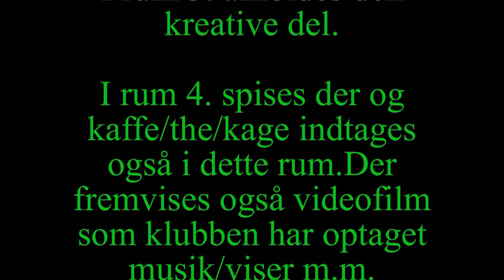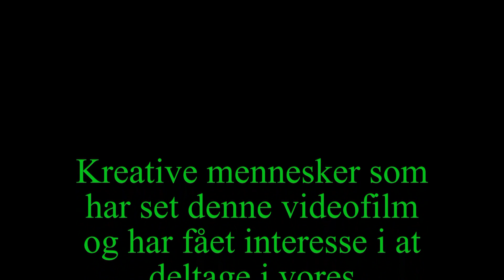Kreativt klubarrangement lørdag den 22 august 2020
afholdes af Filmklubbens Venner af 2012

Lørdag den 22. august kl. 10-14 i

Seniorklubberne i Høje Gladsaxe
Høje Gladsaxe Torv 2G (bagved centret)
2860 Søborg

Kom og se Inger Schleicher farvelægge en statue (”Pige på en stub i skoven”).

Se Judith Svendsen lægge brændt billede og tekst eller navn på keramikkrus.

Der er stillet staffeli med lærred/karton med maling og pensler, så du selv kan male f.eks. en passionsblomst – de malende deltagere betaler 5 kr., der indgår som præmie til den, der har begået det bedste maleri. Et dommerpanel nedsættes til at bedømme dem.

Andre kunstnere er velkomne til at vise deres kreative værker.

Der serveres kaffe, the og kage til rimelige priser. Desuden røde knækpølser med brød og diverse tilbehør.

Formålet er også at optage en videofilm af arrange­men­tet, som senere kan erhverves DVD og ses på YouTube og Facebook.